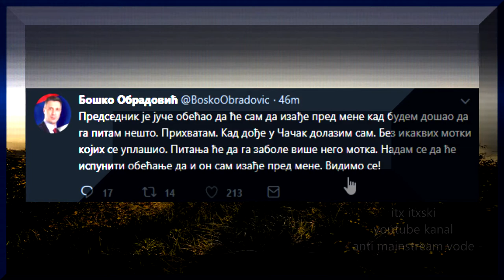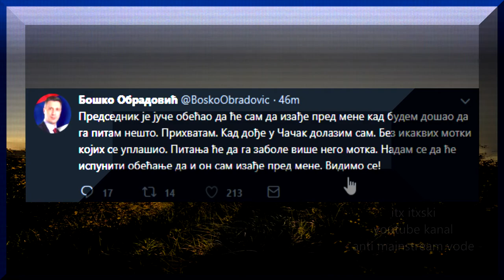DUEL U ČAČKU - Boško Obradović na tviteru 08.02.2019.